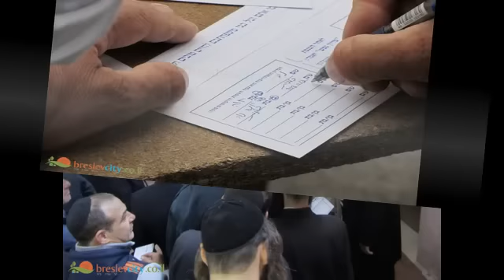איציק אשל - "אל אוקראינה נסענו בראש השנה"